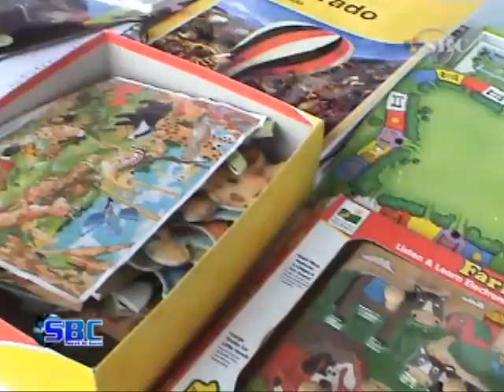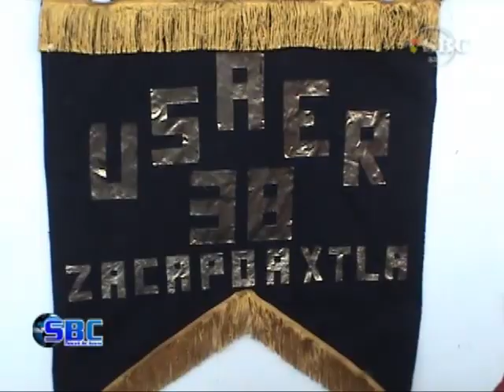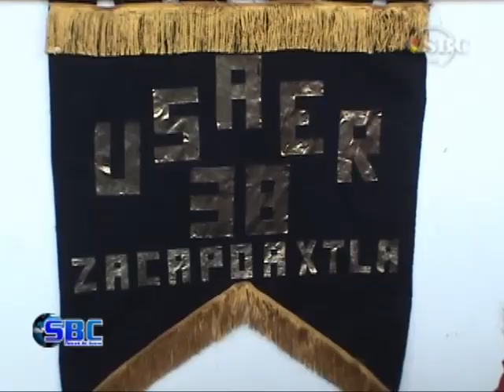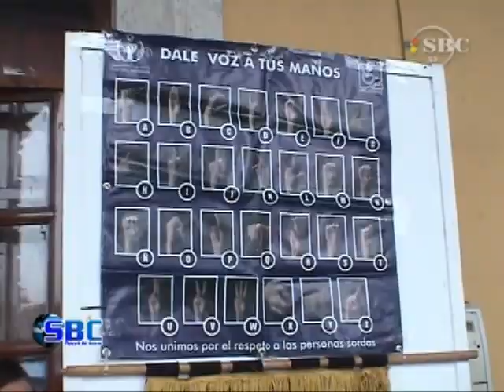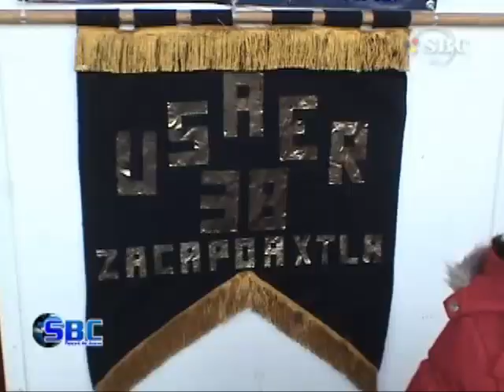USAER 38 Realiza Actividades Por el Dia de la Discapacidad 01-12-10.f4v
Para conmemorar el día de las personas con discapacidad la Unidad de Servicio de Apoyo a la Escuela Regular preparo una serie de actividades para dar a conocer el trabajo que desempeña USAER, las cuales fueron inauguradas por autoridades educativas y municipales en los bajos del palacio municipal, para este miércoles se inició con la presentación de unas mesas de trabajo, para mañana jueves tendrá lugar una conferencia en el salón Carranza y concluirán con un desfile con la participación de instituciones educativas del municipio